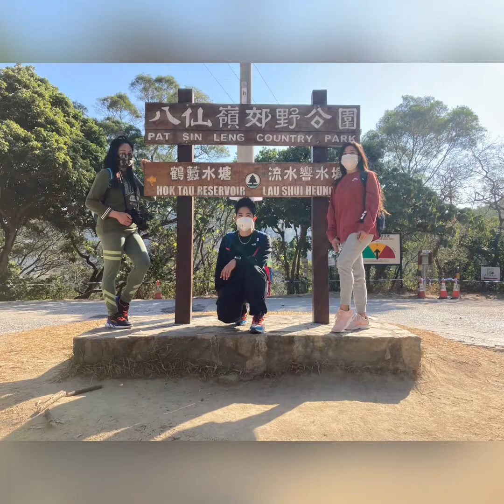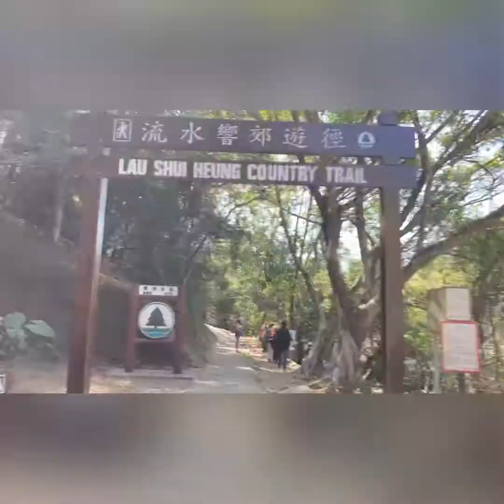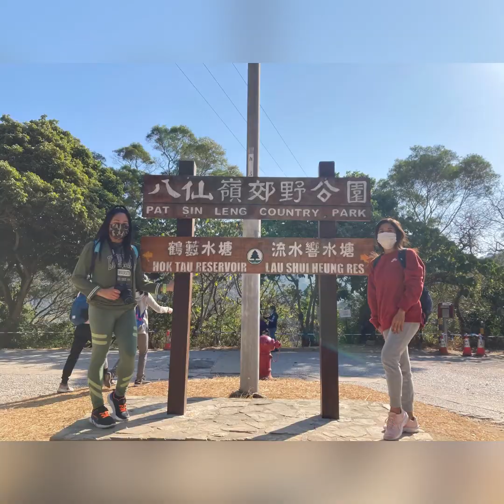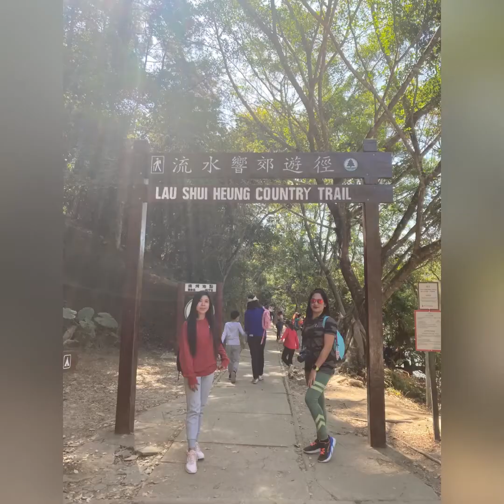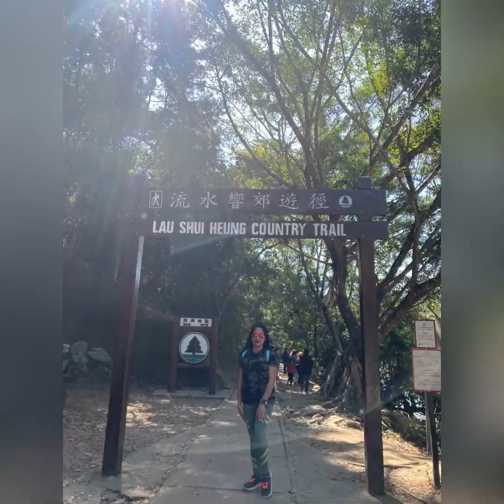Sky Mirror in Fanling/Lau Shui Heung Reservoir Hong Kong.How to get there by AdiRah’s Channel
From Fanling MTR station,come out from exit C and hop onto minibus 52B  at the terminus.The service runs to Hok Tau,so alight at the Pat Sin Leng County Park roundabout,at the junction of Lau Shui Heung Road and Hok Tak Road to reach the entrance of the park,which also marks the trailhead of the Lau Shui Heung Reservoir hike.